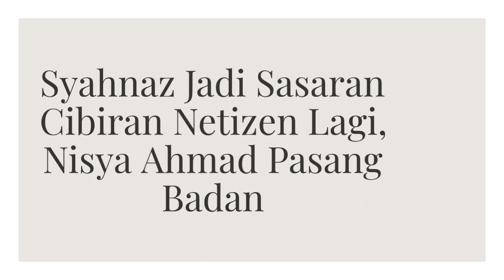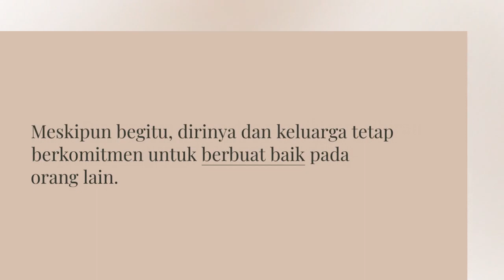Syahnaz Di-Bully Netizen Lagi? Apa yang Terjadi? ‼️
📢🔍 Bergabunglah dengan kami untuk mengungkap kontroversi terbaru di dunia selebriti! Apakah yang membuat netizen kembali menyerang Syahnaz? Temukan semua detailnya di video ini. Jangan lewatkan pembahasan kami tentang fenomena cyberbullying dan dampaknya pada publik figur.

📰🔎 Apa kabar terbaru dari dunia hiburan? Bergabunglah dengan kami saat kami membahas kejadian terbaru yang menimpa Syahnaz. Mengapa netizen kembali menyerangnya? Temukan jawabannya dalam video ini.

Mengapa netizen kembali membullynya? Temukan seluruh cerita di balik kontroversi ini di video kami. Jangan lewatkan analisis mendalam tentang fenomena cyberbullying dalam industri hiburan.

📢🔎 Apa yang terjadi di balik cibiran netizen terhadap Syahnaz? Temukan semua fakta terbaru dan analisis lengkapnya di video kami. Jangan lewatkan pembahasan kami tentang dampak negatif dari hate speech dan cyberbullying.

📰🔍 Berita terbaru dari dunia selebriti: Netizen kembali menyerang Syahnaz. Temukan semua rincian dan bagaimana Syahnaz menanggapi bully online ini di video kami. Jangan lewatkan pembahasan kami tentang tantangan yang dihadapi selebriti dalam menghadapi tekanan online.

"Kontroversi Terbaru: Netizen Cibir Syahnaz Lagi?"
"Syahnaz Mendapat Cibiran Lagi? Detail Berita Terbaru!"
"Netizen Beri Kritik pada Syahnaz Lagi? Ini Faktanya!"
"Drama Terbaru: Netizen Serang Syahnaz Lagi?"
"Syahnaz Diprotes Netizen Lagi? Detail Kontroversi Terbaru!"
"Netizen Kembali Cibir Syahnaz? Temukan Fakta Terbaru!"
"Kontroversi Hangat: Syahnaz Jadi Sasaran Netizen Lagi?"
"Berita Terbaru: Syahnaz Diserang Netizen Lagi?"
"Sorotan Netizen: Syahnaz Dibully Lagi? Temukan Informasinya!"
Recently uploaded
New to you#